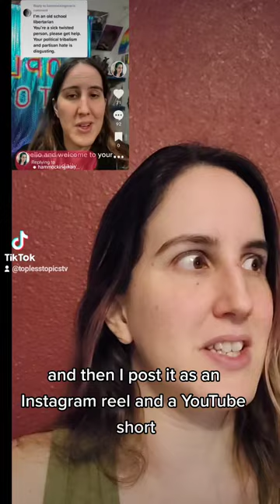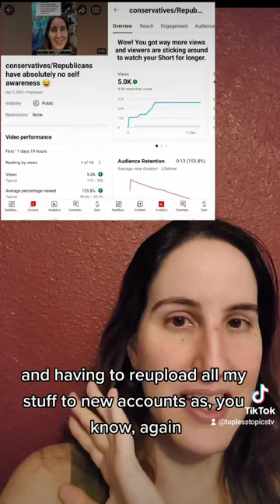how to go viral/get famous by pissing people off!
anyway yeah thanks for the views, h*ters! even your false reporting of my content to get it b*nned can't keep me down! 😁❄️❄️❄️